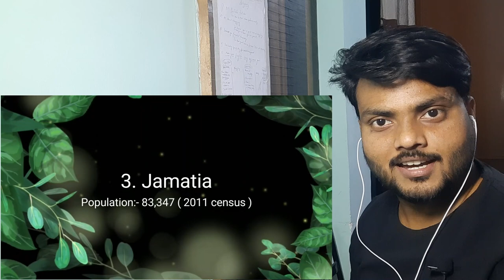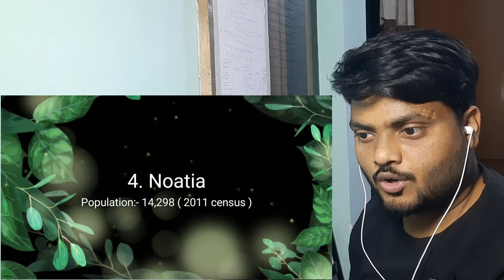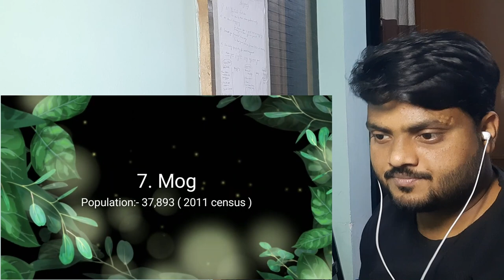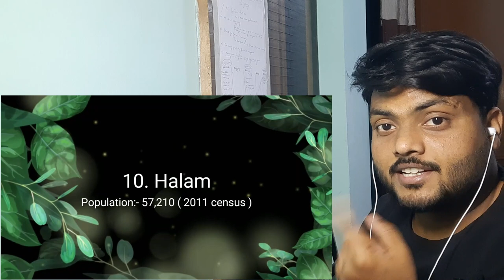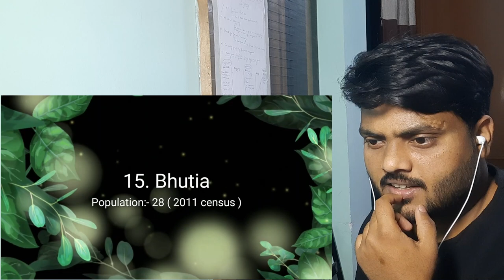Reaction | Different Tribal Communities of Tripura And Their Population |Tripura Traditional Dresses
Credits:-
Tripura has rich cultural heritage of 19 different tribal communities. These communities are -
1. Tripura/Tripuri
2. Reang
3. Jamatia
4. Noatia
5. Uchoi
6. Chakma
7. Mog
8. Lushai
9. Kuki
10. Halam
11. Munda
12. Orang
13. Santal
14. Bhil
15. Bhutia
16. Chaimal
17. Garo
18. Khashia
19. Lepcha

Nuclear Reactor Fb page's Id - NuclearReactor2020